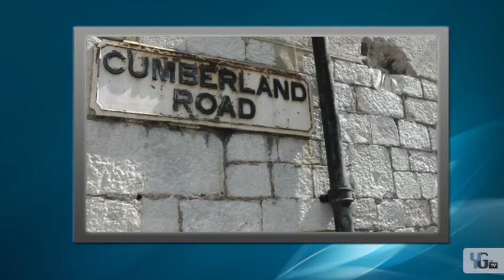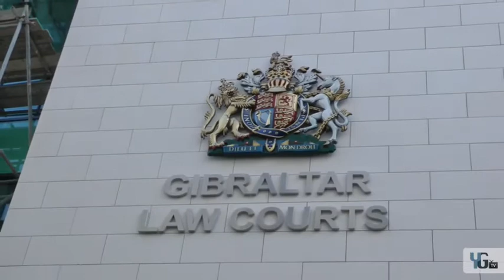YGTV Daily Gibraltar News 07-03-2012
The YGTV Daily Gibraltar News Video 07-03-12 Presented by Georgina White.

In tonight's Gibraltar News:

Three locals charged with court murder

Minister Linares visits Youth Centres

RGP warn of a computer scam

Murder enquiry ends without arrest

Opposition publish Parliament questions

RGP hold recruitment campaign

and finally

6th March Lottery Results